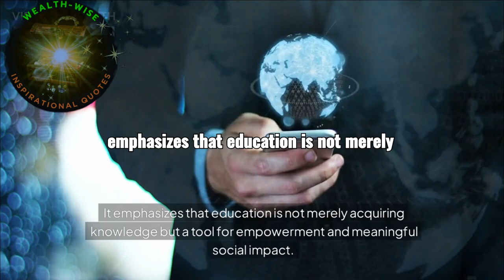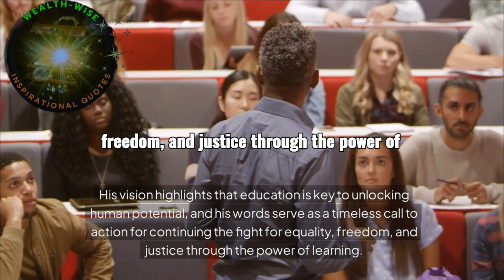Nelson Mandela's Powerful Quote on Education Empowerment, Equality, Social Change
Nelson Mandela once said, "Education is the most powerful weapon you can use to change the world." This video explores Mandela's belief in the transformative power of education to foster equality, empowerment, and societal progress. Discover how education shapes critical thinking, innovation, and a more just society. Mandela’s vision for a brighter future continues to inspire.